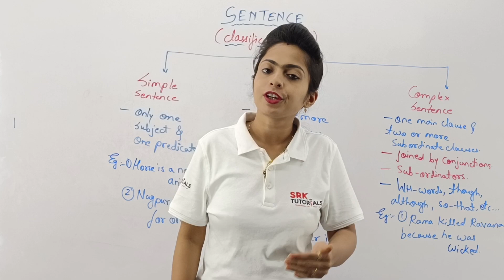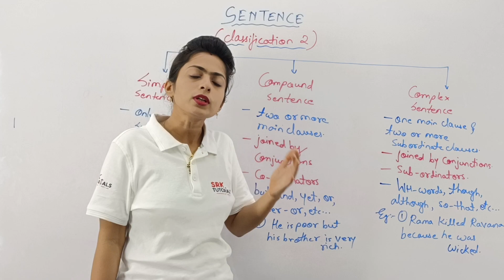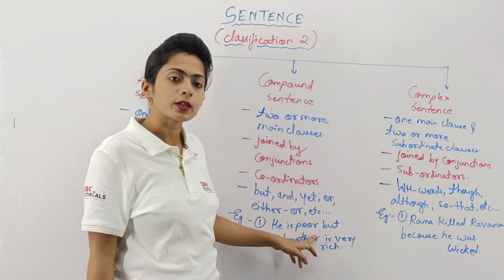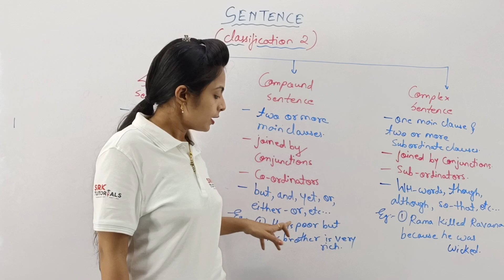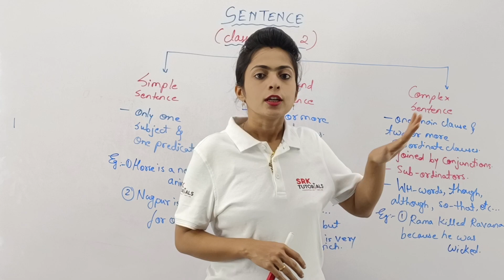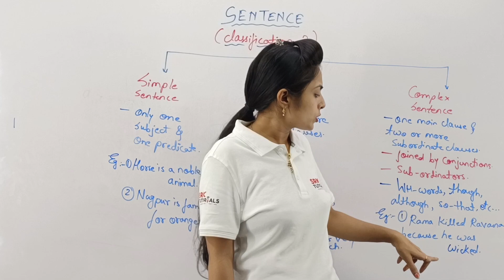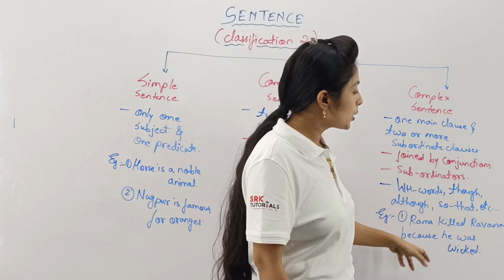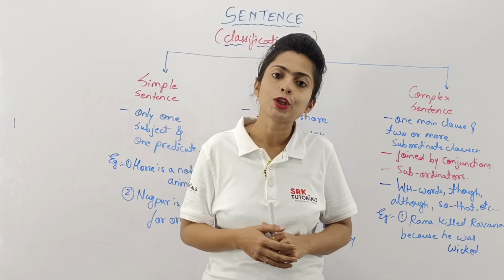Types of Sentence | Simple Sentence | Compound Sentence | Complex Sentence | SRK Tutorials | KK Mam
Address:
Head Office / Cidco Branch: SRK Tutorials, Above Lokvikas Nagari Sahakari Bank, Kamgar Chowk to Jai Bhavani Nagar Road, N – 2, Cidco, Aurangabad 431003

SRK Tutorials
Courses Offered:
Regular Classroom Teaching for 8th to 12th (State Board / CBSE / ICSE)
Competitive Exams: MHT-CET / NEET / JEE / Government Scholarship Exam / Navodaya Entrance Exam / NSO / IMO / Dr. Homibhabha / NTSE / MTSE
Foundation Course for 8th to 10th (State Board / CBSE / ICSE)